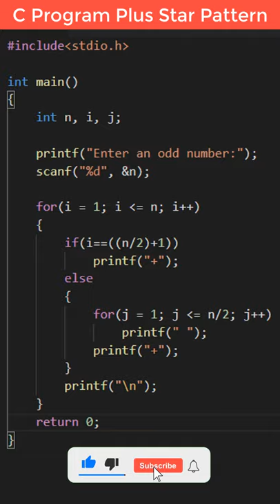C Program Print Plus Star 🌟 Pattern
👋Skype: mohdramzaan112